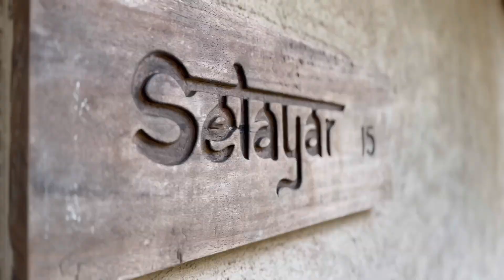Mathis Lodge Amed bali baliindonesia travelvlog vacation traveling #